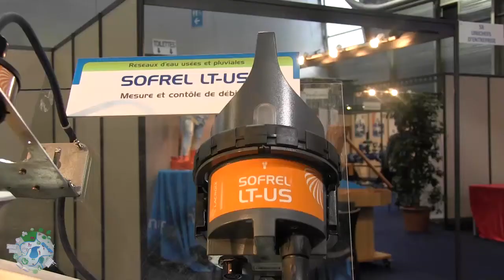Les solutions autonomes d'instrumentation des réseaux d'eau - Mickaël Durville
Mickaël DURVILLE, Responsable commercial secteur Nord Est, LACROIX SOFREL

Aquaterritorial 2014